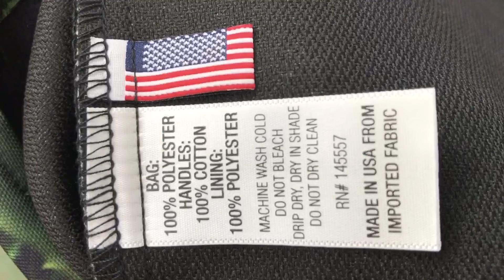See Our Tote Bags Up Close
See out Spiked Tote, In Bloom Tote, and Oh So Succulent Tote bags up close—their strong and sturdy stitching; materials and care guides; colour vibrancy and high definition printing quality.

FAQs

1. What materials are your totes made of?

The bags with photo realistic designs are made from 100% spun polyester—a durable weave fabric that feels as soft as cotton, but is wrinkle resistant and can be machine washed to your heart's content. The handles are 100% natural cotton bull denim—a twill weave cotton fabric that's soft but tough.

2. What size are the tote bags?

• 15" x 15". That's 38.1cm x 38.cm.
• The handle length is 11.8" (30 cm) and they're 1" wide (2.5cm).

3. How strong are the tote bags?

Our tote bags with photographic prints can hold up to 33lbs (15kg). So you can fill them with groceries, books, your laptop, bottles of water or wine... even a jumbo crystal ball stuffed with parallel realities.

4. Are the tote bags printed on both sides?

Our tote bags with photographic designs are printed on the front and back using a sublimation printing technique. That means every inch of these tote bags are covered in graphics that are clear, sharp and luminous.

5. How do you print the photo-realistic designs on your tote bags?

Our standard process is the Direct to Garment (DTG) method of printing. We use Kornit and Brother GT 381 printers for all DTG printed products.Our DTG process uses a sublimation printing technique. It delivers optimal results when printing photographic images on fabric, ensuring the clarity and luminosity of each bag we produce.

We only use Genuine Brother GT-3, water-based pigment inks to print on our tote bags. These inks are eco-friendly, CPSIA compliant and Oeko-Tex™ certified. That means they're safe for kids and reduce environmental waste, without compromising on depth and luminosity.They're stable, too: GT-3 inks provide a high washing colourfast AATCC rating of 4.

6. How durable are the photo-realistic prints on your tote bags?

Our experience shows us that our Direct To Garment (DTG) printed totes are just as durable as our screen printed tote when it comes to their wearability over time.

The DTG sublimation technique we use means those bags are more easily machine washable than tour screen printed bags, but they're both built to last. If you follow our care instructions then our screen printed tote and DTG printed totes will stay looking bold and crisp for a long time to come.

7. How do I care for my new tote?

Wanderlost & Found bags are built to last, but they're not invincible. They will experience normal wear over time. Here are some tips to keep your new tote/beach bag looking fresh and vibrant for as long as possible:

• Machine wash cold, inside-out and on a gentle cycle with mild detergent and similar colours.
• High-temperature washes can fade the print.
• Use non-chlorine bleach, and only when necessary.
• Do not use fabric softeners.
• Tumble dry low if you must, but hang-dry for longest life.
• A high-temperature dryer setting can shrink the bag and damage the print.
• Cool iron inside-out if necessary.
• Never hot iron.
• Do not dry clean.